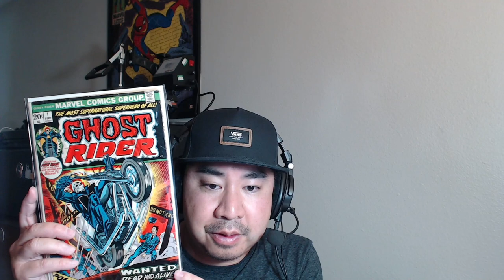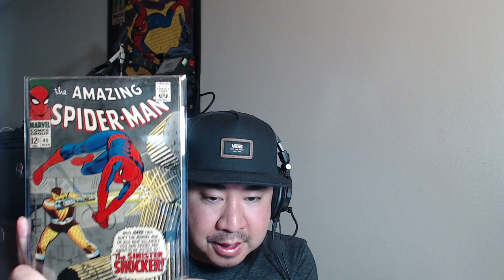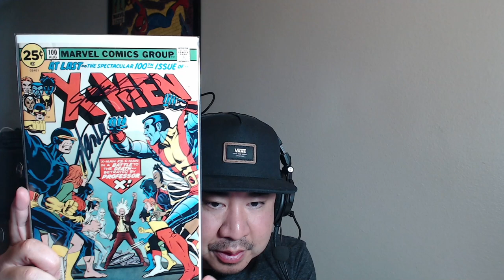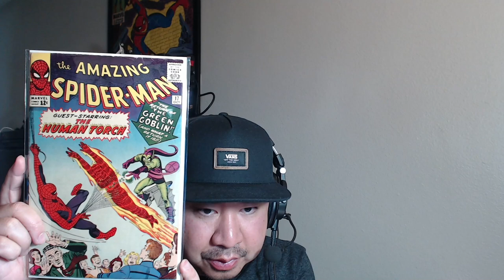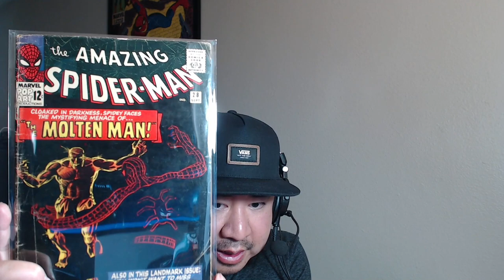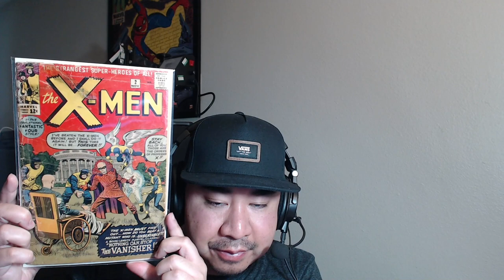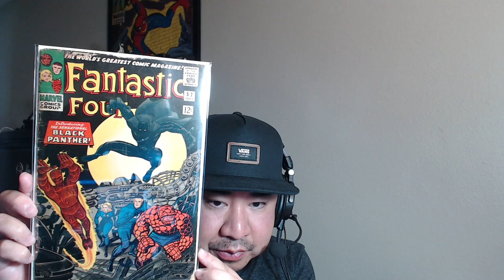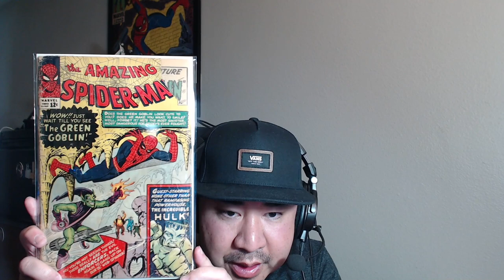My Top 50 Comic Books Part One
This is Part 1 of my 50 Top Comics. In this video, I show the top 25 raw comic books from my collection. I was tagged by other folks from the comic community for a Top 50 Comic Book video so here if you are watching this, considered yourself tagged. Thanks for checking out the video.